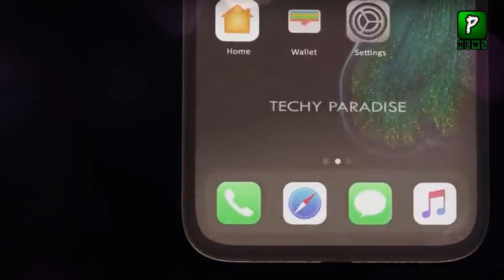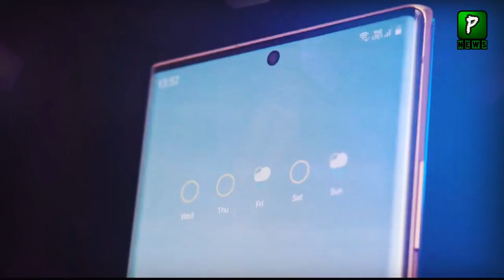Samsung Once Again Leaves Behind Apple | Samsung vs Apple | 5g Technology